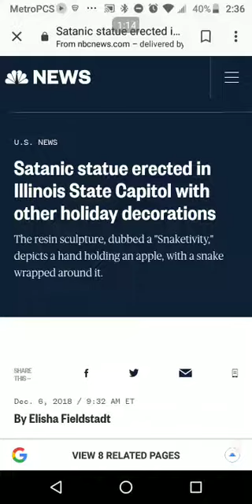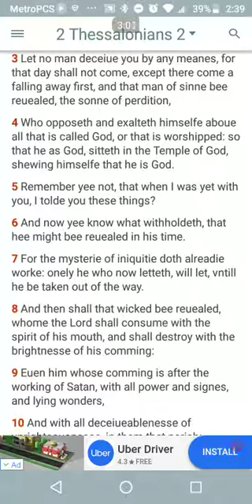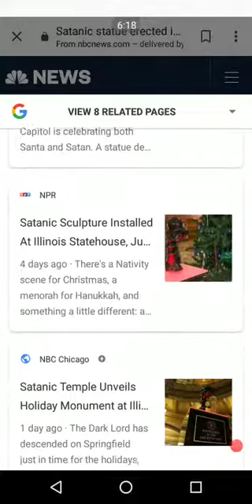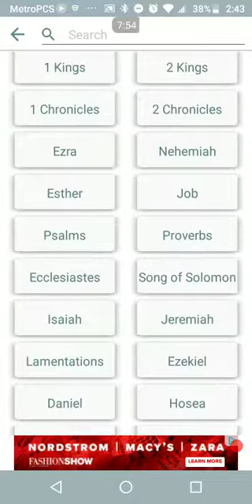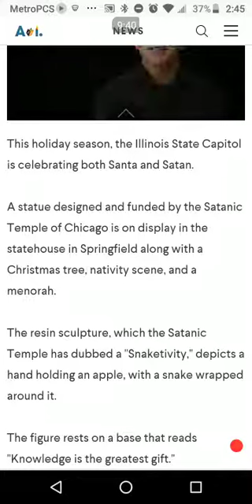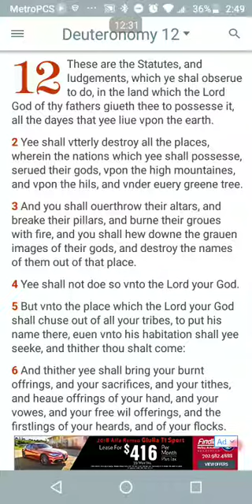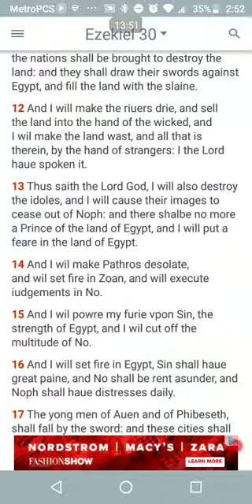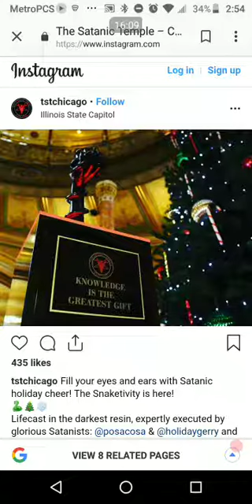Satanic Idols Will Be Destroyed! (Illinois State Capitol)